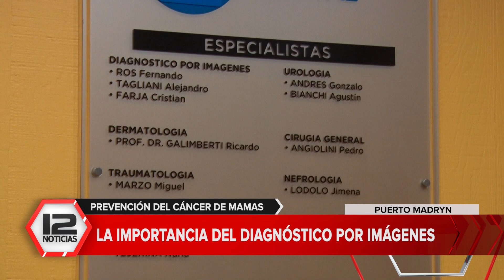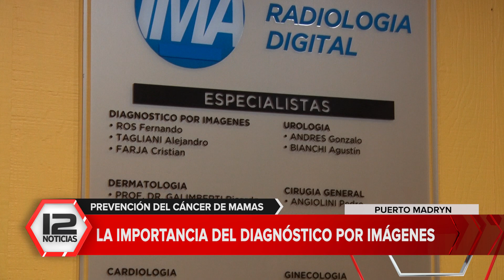MADRYN | IMA, la importancia del diagnóstico por imágenes